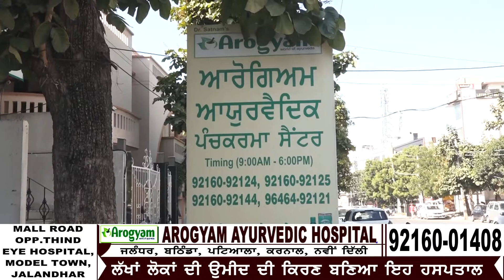ਬਵਾਸੀਰ ਨੂੰ ਜੜ੍ਹ ਤੋਂ ਖ਼ਤਮ ਕਰ ਦੇਵੇਗਾ ਇਹ ਨੁਸਖਾ,ਸੁਣੋ ਡਾਕਟਰ ਤੋਂ ਖ਼ੂਨੀ ਅਤੇ ਬਾਦੀ ਬਵਾਸੀਰ ਦਾ 100%ਪੱਕਾ ਇਲਾਜ